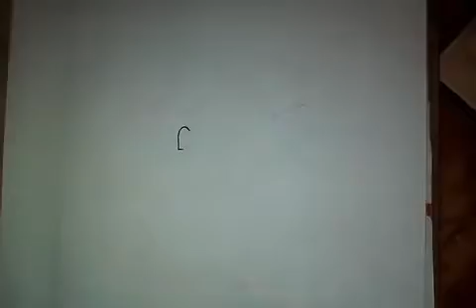Muy pronto como dibujar goten dragon ball super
Usando nueva aplicacion para editar mis videos